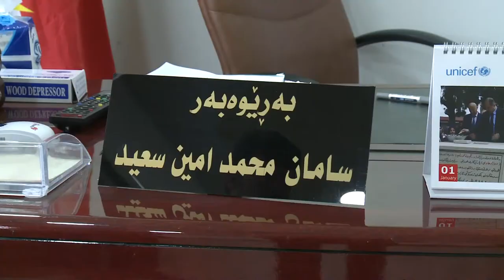نيو مووجةى مامؤستايان و نيو دةوام mpeg4